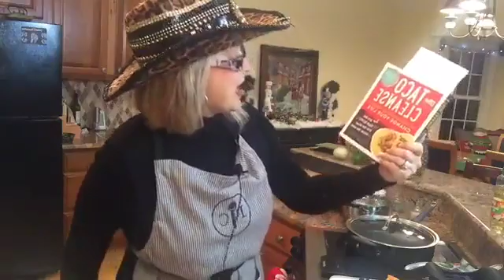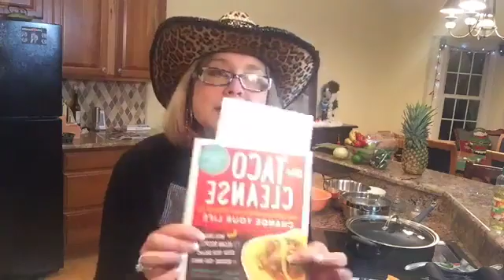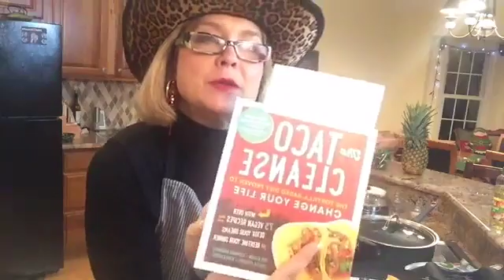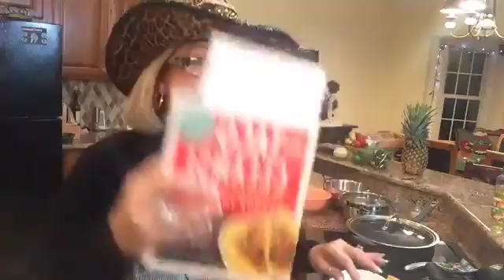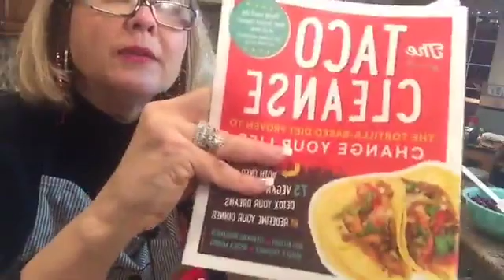Hello Spicy Lifers! I'm trying a Taco Cleanse recipe. Hee hee. Please join in and share this broad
Hello Spicy Lifers! I'm trying a Taco Cleanse recipe. Hee hee. Please join in and share this broadcast for the love of tacotuesday. Peace. Love. And hot